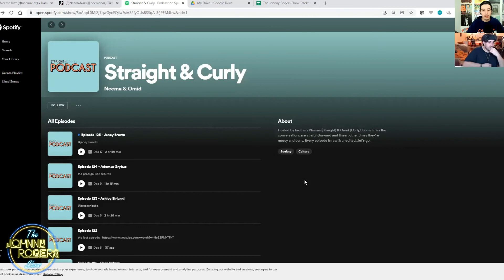Consistency Ft. Neema Naz | The Johnny Rogers Show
Neema Naz (@neemanaz) is a stand-up comic and actor from Toronto, Canada. His consistency with content has been incredible to watch and that just so happens to be the topic of the podcast. Neema's hard work and consistency with getting better at creating content has built him an audience of over 387,000 followers on TikTok and 10.8 Million likes. On today's episode we dive into how he stays consistent with work and how he learned from his mistakes along the way. Don't forget to go check out his podcast called the, "Straight & Curly Podcast."